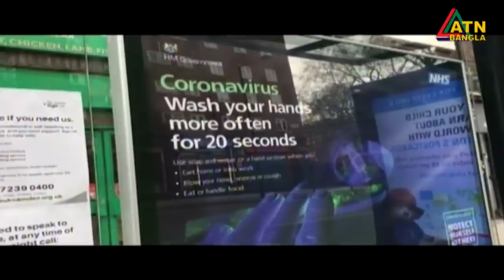এটিএন বাংলা প্রতিঘন্টার সংবাদ । 11am | 22.04.2020 | ATN Bangla Hourly News